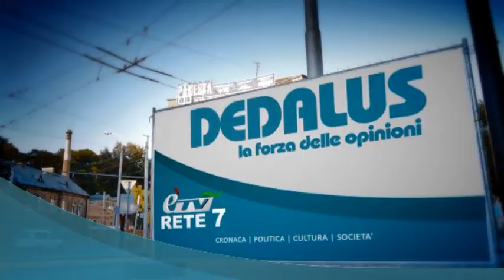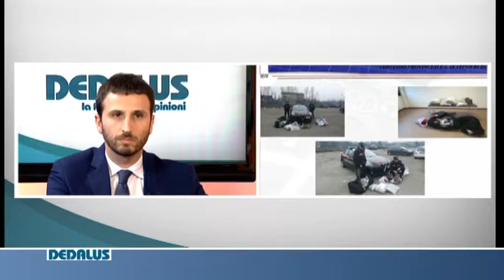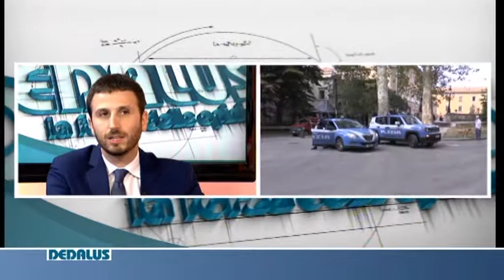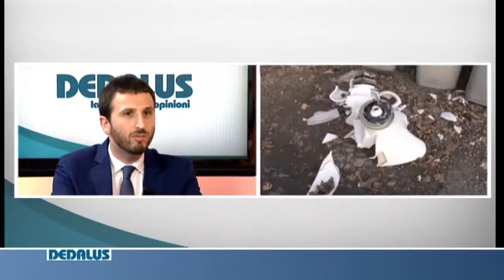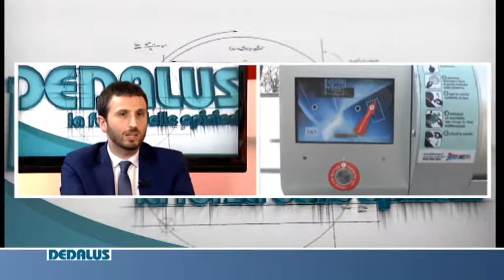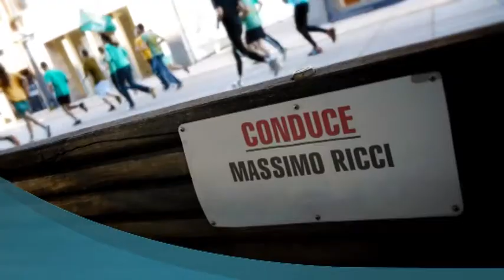DEDALUS puntata del 16 Ottobre 2019 ospite ALBERTO AITINI